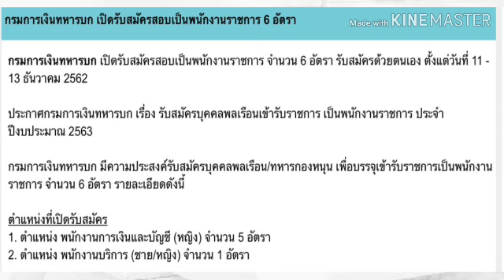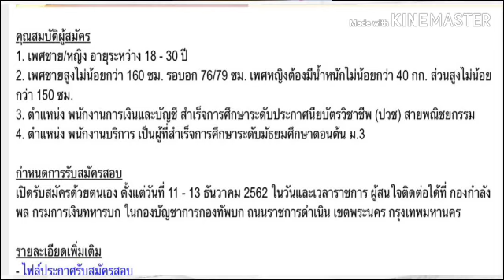กรมการเงินทหารบกรับพนักงาน 6 อัตรา